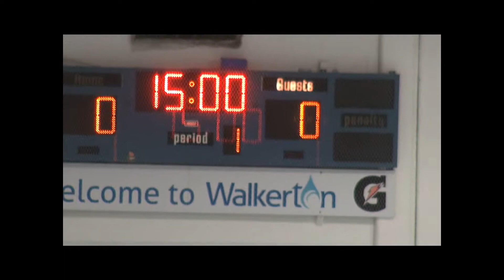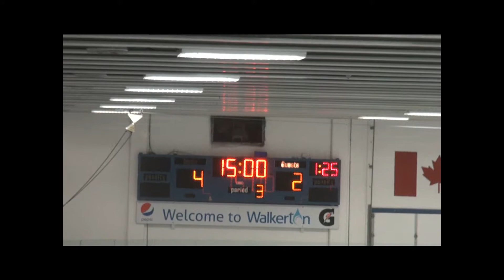Bantam Rep c redux